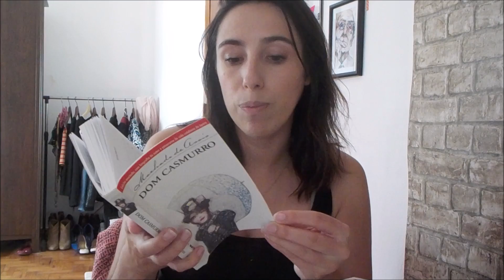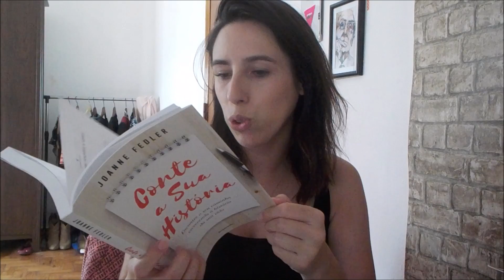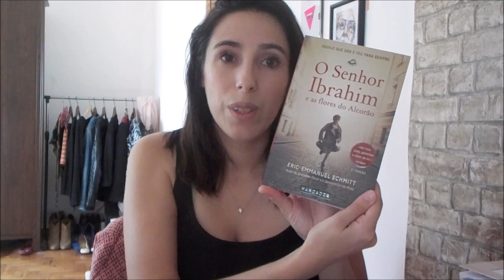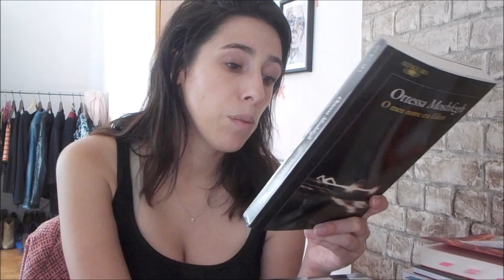DE 5 EM 5 + LEITURAS EM ANDAMENTO (36)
Cinco leituras concluídas e muito para vos contar. Digam-me nos comentários, o que acham da ideia da Sandra Barão Nobre para este livro?

Livros lidos mencionados:

"Dom Casmurro", Machado de Assis

"O Senhor Ibrahim e as Flores do Alcorão", Eric- Emmanuel Schmitt

"Conte a Sua História", Joanne Fedler

"O Cego de Sevilha", Robert Wilson

"Uma Volta ao Mundo com Leitores", Sandra Barão Nobre